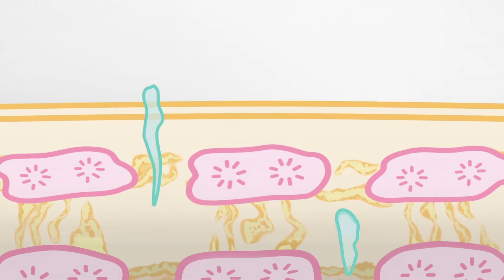ทุกปัญหาผิว เกิดจากผิวไม่แข็งแรง.. หรือเปล่า?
d program เปลี่ยนผิวแพ้ง่ายเป็นผิวสวยในอุดมคติ